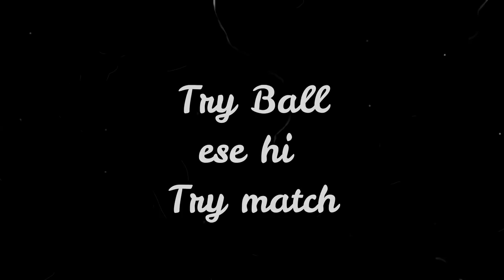Hmari chori Thoru se kam se ke😂 Manu VS Thor